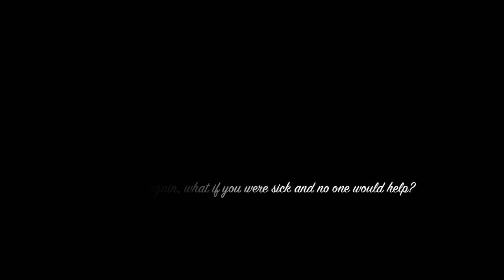His Will For Bill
A promotion video for a benefit raffle for Bill Laing. Raffle tickets $20 or 3 for $50 or 8 for $100! Win paintings from internationally known artist including Richard Robinson, Morten Solberg, Danny O'driscoll and many, many more. Also win other prizes. Drawing Demember 10, 2011